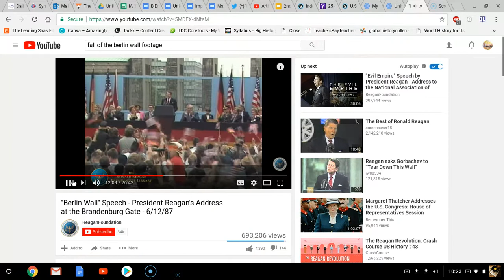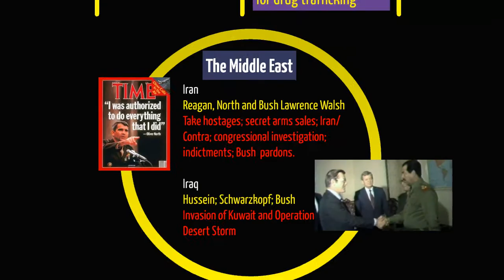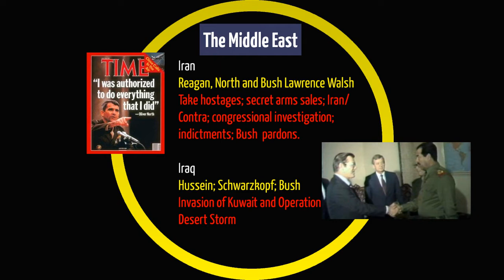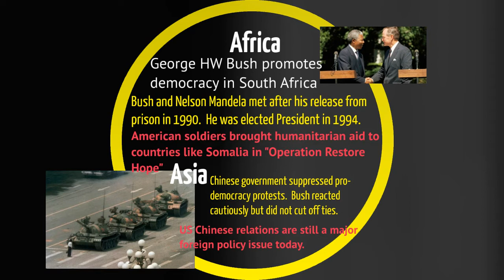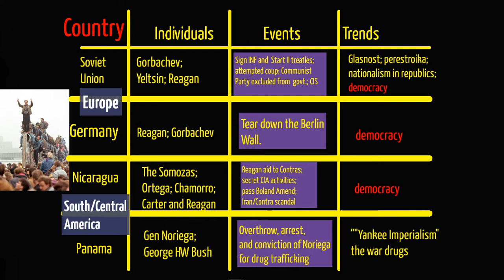Late 20th Century Foreign Policy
Overview of end of Cold War and major 20th century foreign policy issues.